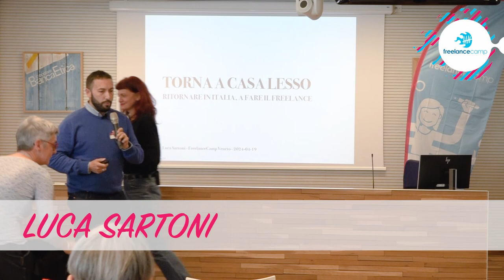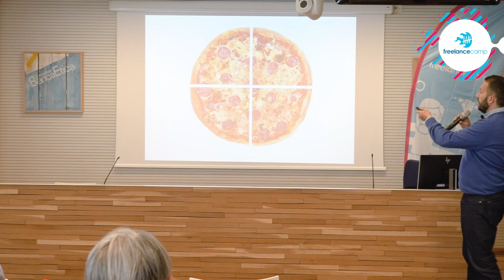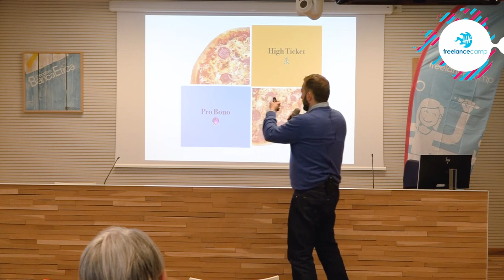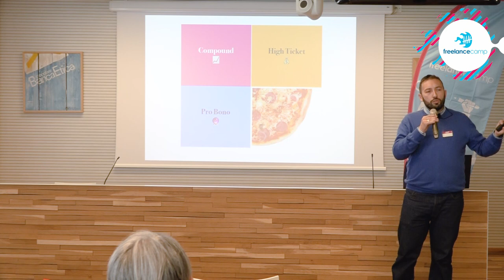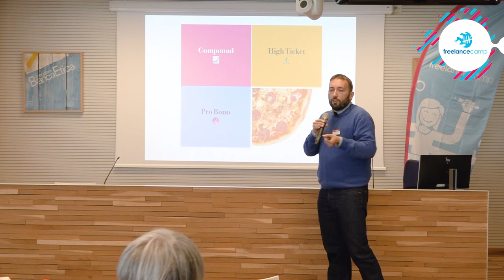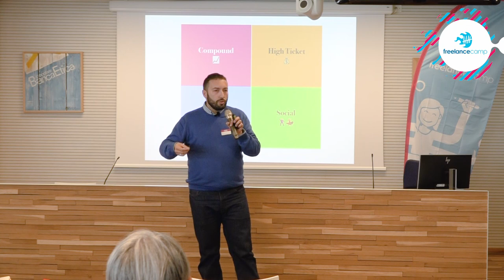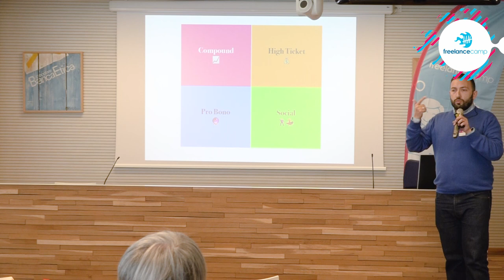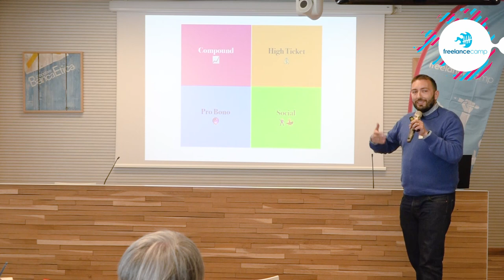Torna a casa lesso | Luca Sartoni - FC Veneto 04/2024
Nel 2010 sono andato a vivere a Vienna dove ho lavorato in startup, scaleup, e multinazionali distribuite per più di un decennio. Da qualche anno son tornato in Italia e da poco più di un anno son tornato a fare il freelance.

Racconterò cosa ho imparato in azienda, che mi serve adesso per vivere meglio, guadagnare di più, e aiutare gli altri.

💌 Newsletter.